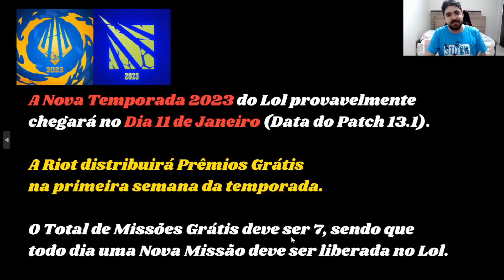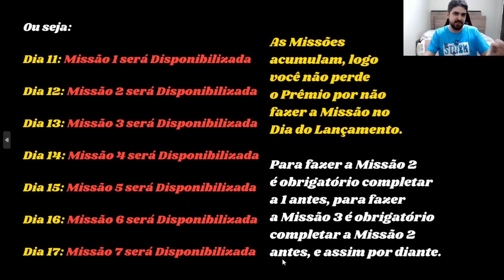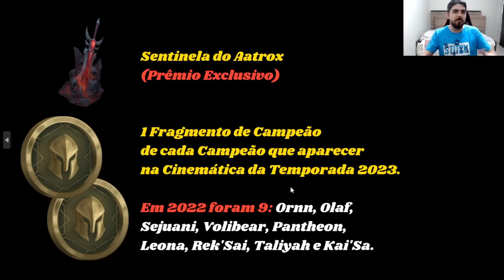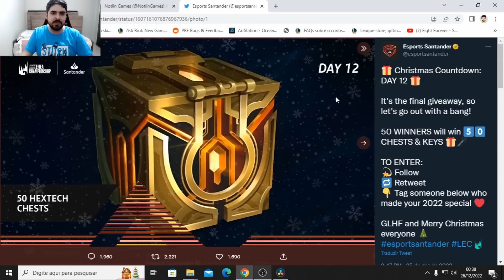Recompensas Grátis + Bônus de Baús do Mestre Artesão | Prêmios Grátis e Missões Temporada 2023 Lol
Baús Grátis e muito mais Prêmios Grátis para todos no League of Legends!